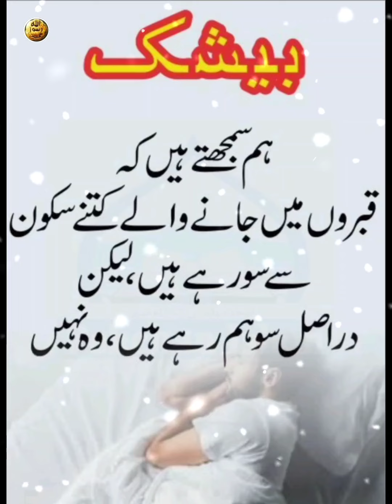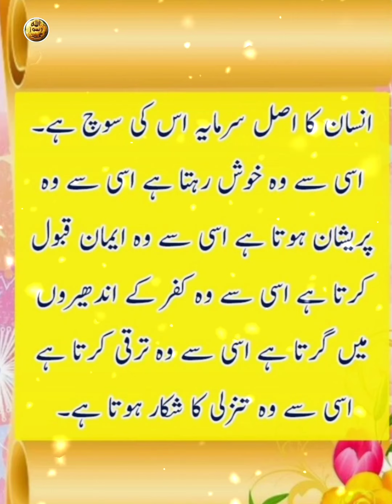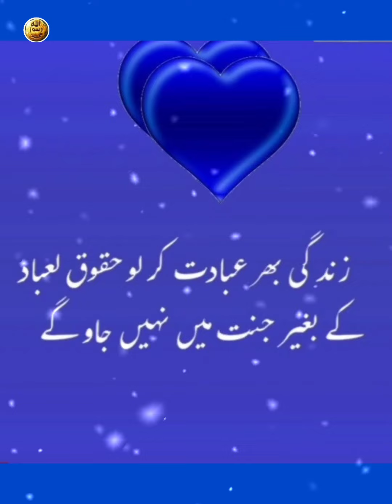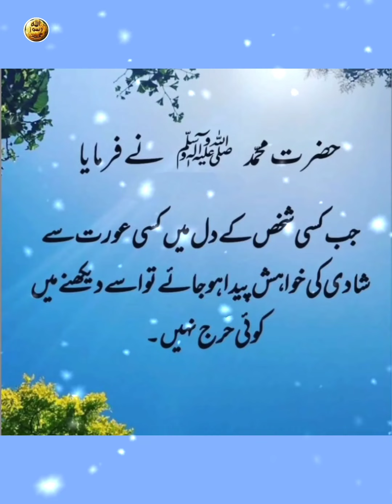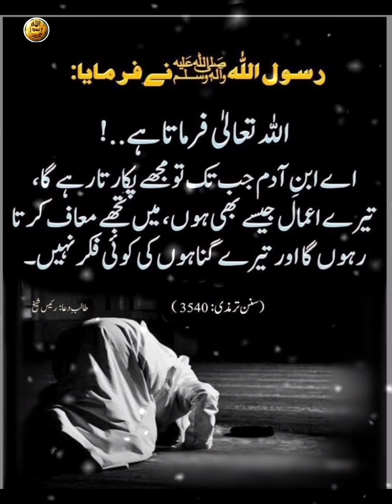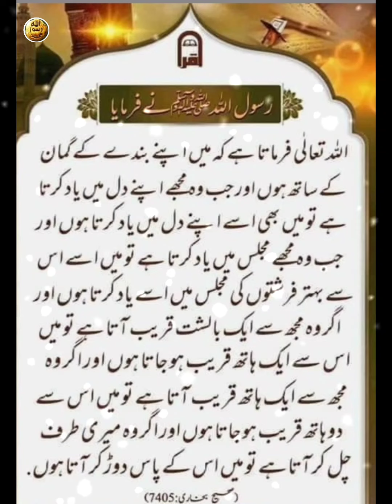Urdu quotes Islamic | Urdu Quotes status Islamic |#@islamivoiceafshan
Hashtags.

Yours Quories
motivational quotes
Islamic quotes
Urdu quotes
Urdu Islamic motivational quotes by islami voice Afshan

. best Urdu Quotes for what's up
Islamic Urdu Quotes status
amazing image collection quotes in Urdu Islamic Urdu pottery
new Islamic pottery Urdu pottery collection best quotes in Urdu
deep Quotes what's up status
Deep Quotes Motivational Quotes
deep Quotes about life Hindi
Urdu pottery
Urdu pottery status
Urdu pottery best
best Urdu pottery chanil
Urdu pottery dpz

""*"*Islami voice Afshan

Islami voice Afshan